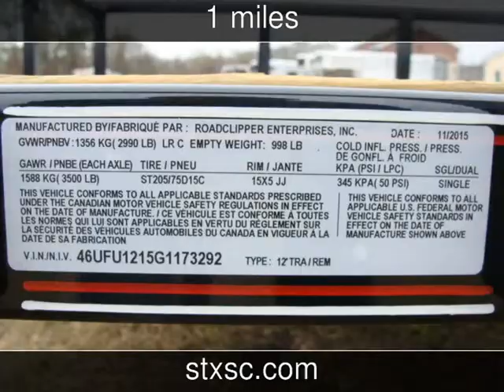2016 DIAMOND C Pacesetter New Rvs - CONROE,TX - 2016-01-12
See more details about this new rv This 2016 DIAMOND C Pacesetter with 1 miles is for sale at SportChassis/ Featherlite Trailers of Texas.